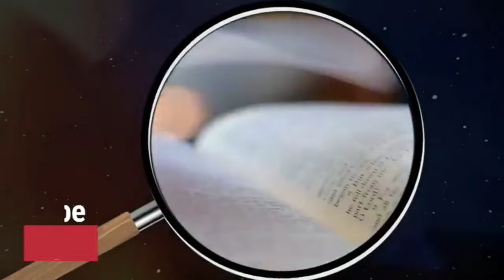COMMENT ARRIVER A MIEUX SERVIR, QUAND ON VIT A L' ÉTRANGER ||UN REGARD SUR LA BIBLE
UN REGARD SUR LA BIBLE  ||
Présentée par : Mme Flora Mawousse AZALEKO